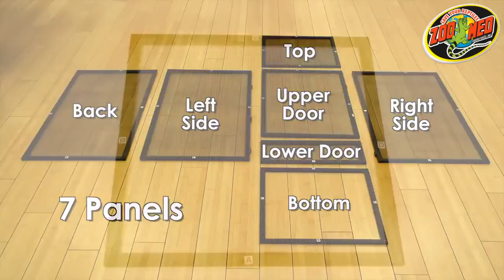Zoomed Reptibreeze - Terrarios para Camaleones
Terrarios para camaleones y otras especies arbóreas. Si buscas un terrario para camaleón, los Zoomed Reptibreeze son una excelente opción.